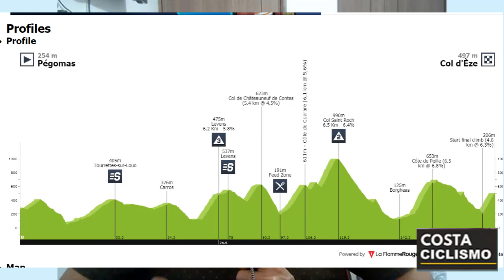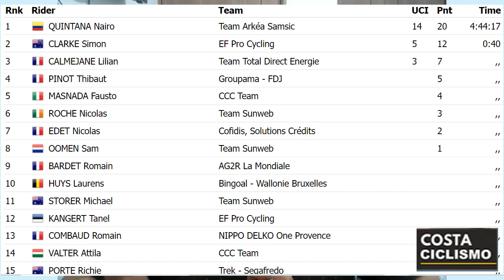NAIRO Quintana 🔥🔥 LE AVISAN de NUEVO RECORD EN MONTAÑA FRANCESA